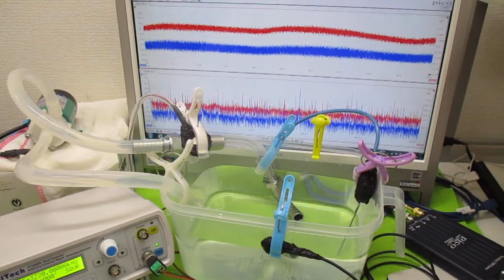オリジナル超音波システムの開発技術（音響流制御） ultrasonic-labo